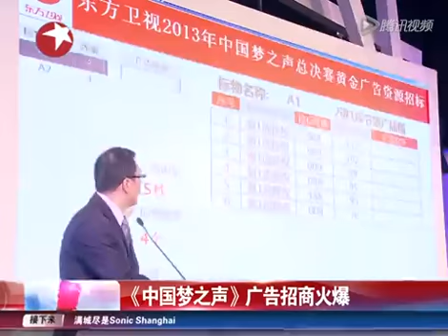2013 08 13期 《中国梦之声》广告招商火爆